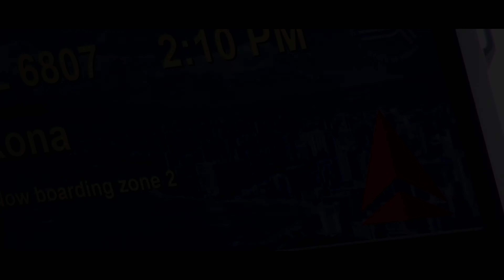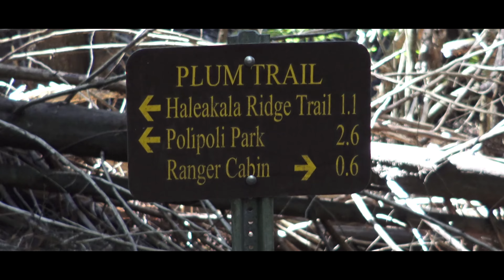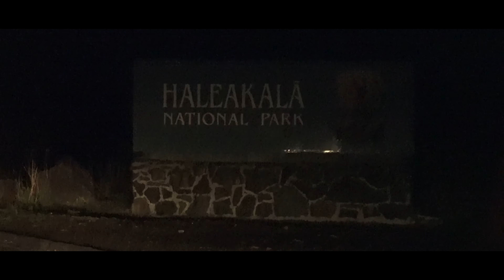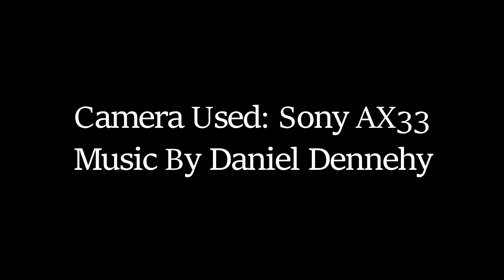(4K) Beautiful Hawaiian Scenery | My Trip Recap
A video I had to upload because I think it's the best one I've ever made. Inspired by Casey Neistat. Enjoy!

*I have legal rights to use this music.*

Camera Used: Sony AX33, GoPro Hero 4